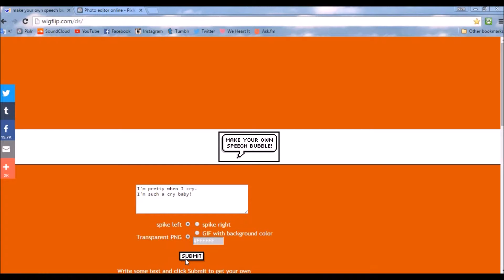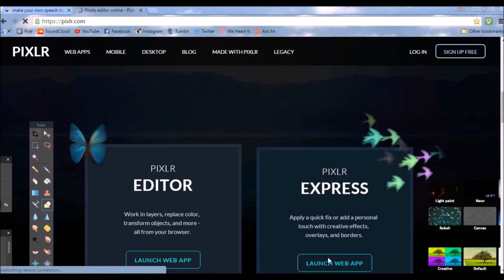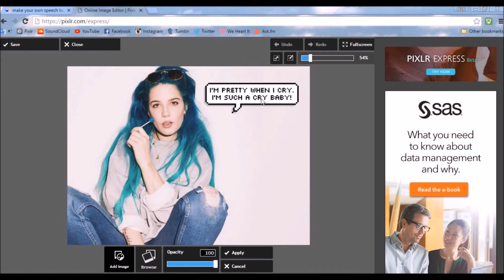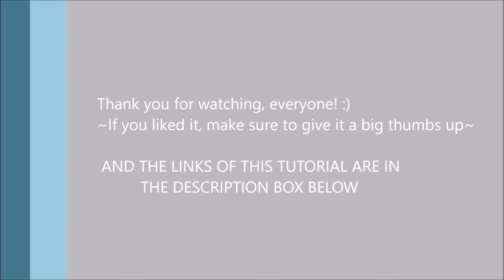How to Make Speech Bubble (As seen on Tumblr) ✨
✖ LINKS ✖

I hope you like it and if you like it, make sure to give it a thumbs up and share with your friends, so they'll know how to make those speech bubbles as seen on Tumblr.